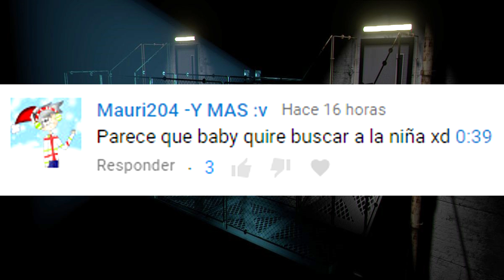Esto ahora si parece una carcel | Nuevo teaser de JOLLY 3 underground